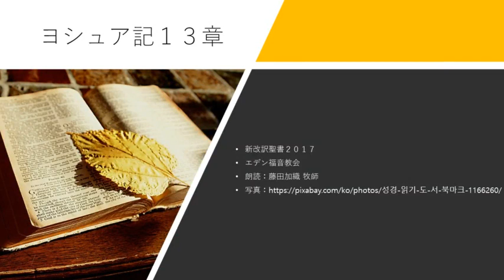ヨシュア記13章 新改訳聖書2017